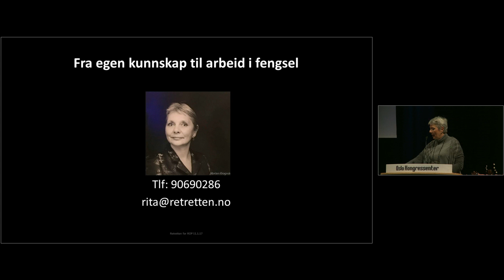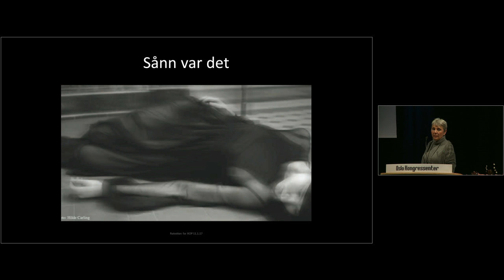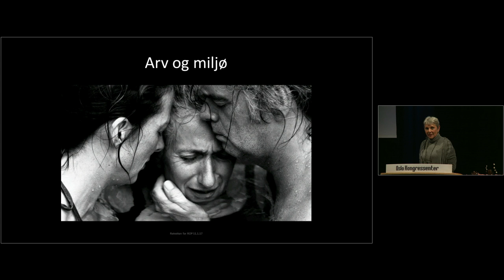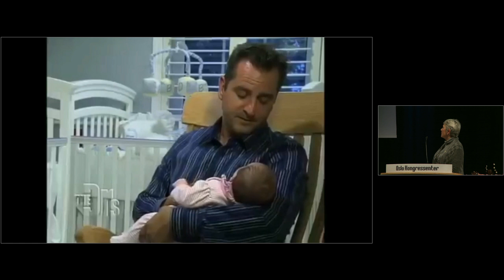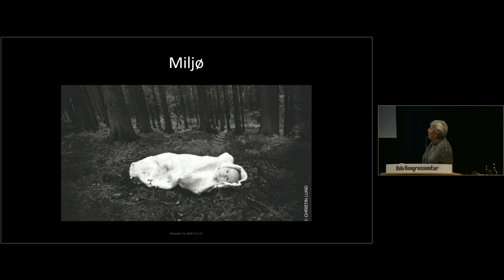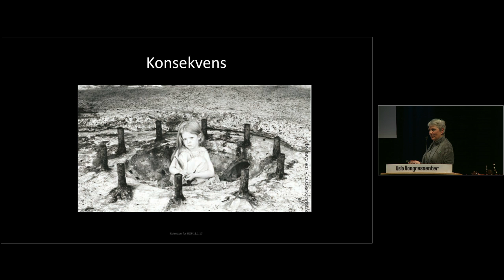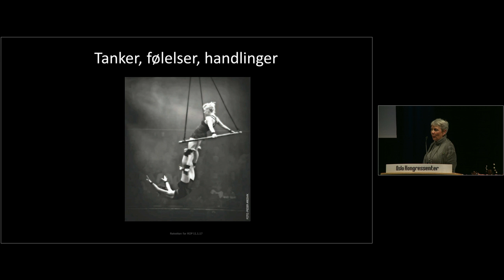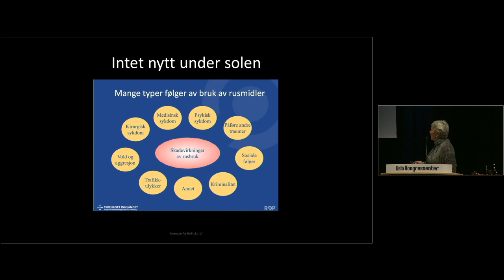Rita Nilsen: Fra egen kunnskap til arbeid i fengsel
Rita Nilsen (daglig leder Retretten) snakker om sitt eget liv, utfordringer og bedringsprosess, og hvordan det kan har kommet til nytte i likemannsarbeid og hjelp til innsatte i fengsel.